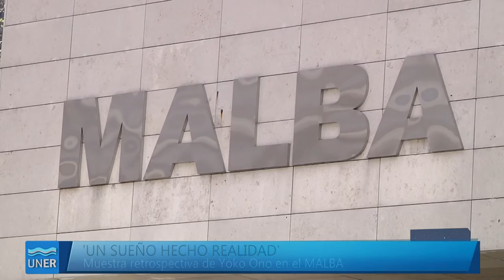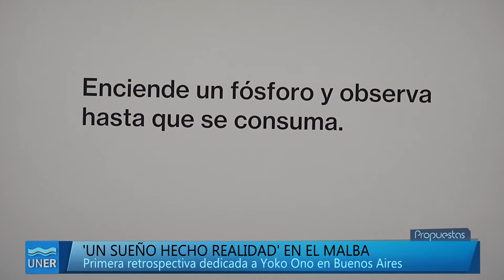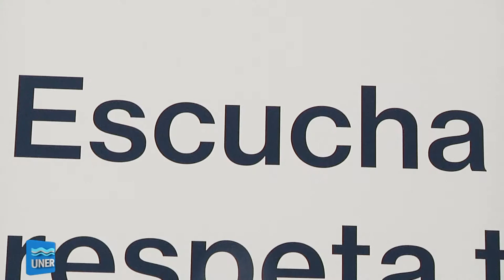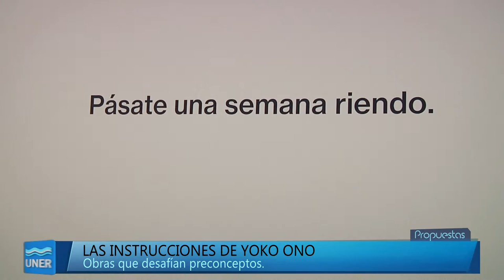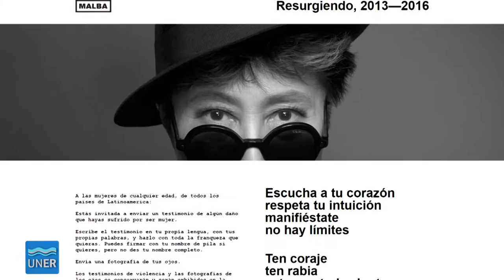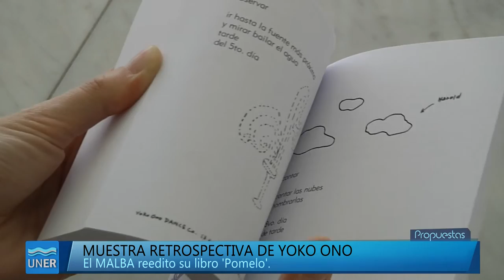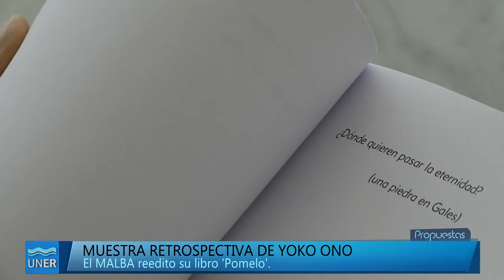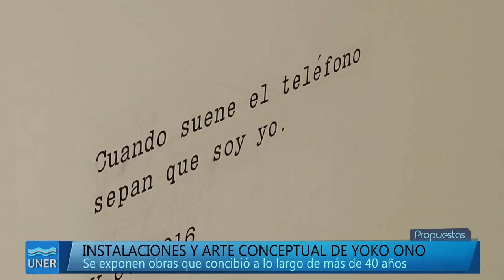'Dream Come True' - Muestra Retrospectiva de Yoko Ono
** Nota con Josefina Barcia, Coordinadora de Proyectos del Área de Curaduría del MALBA.

Finalizó en el MALBA, en la ciudad de Buenos Aires, la muestra de Yoko Ono. Se trata de la primera exposición restrospectiva en la Argentina de esta artista nacida en Tokio en 1933. Yoko Ono es pionera y figura ineludible del arte conceptual y participativo contemporáneo.

En el marco de esta actividad se convocó a las mujeres de América Latina a denunciar abusos y violencia por el solo hecho de ser mujeres. El conjunto de estos testimonios anónimos conforman la obra 'Arising' (Resurgiendo). Los aportes pueden verse online en el siguiente sitio